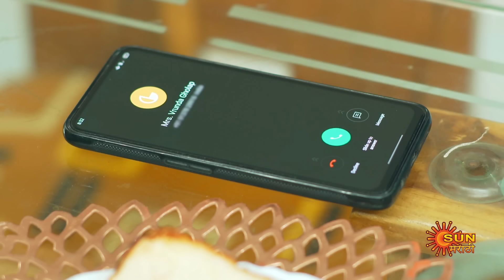Kanyadan - Full Episode |07 Mar 2024 | Marathi Serial | Sun Marathi